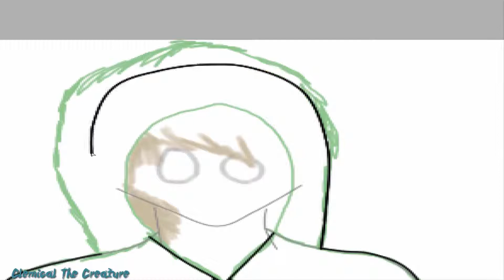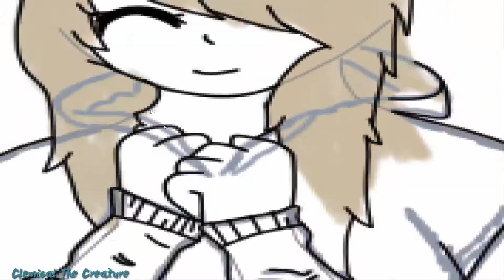Speedpaint | Mini Me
Made a quick speedpaint for you Creatures, hope you enjoy.
Sorry that I haven't made any videos lately, a lot of things have been happening so I can't really do much at the moment.

Song► You. & Me? By ZEST